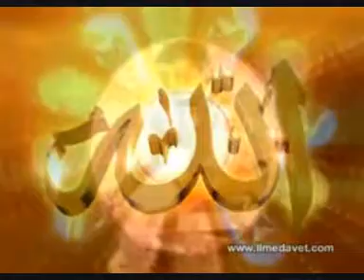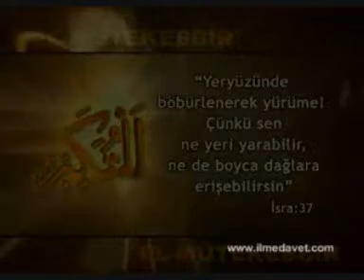11- EL MUTEKEBBIR, (2. BOLUM), ESMAUL HUSNA